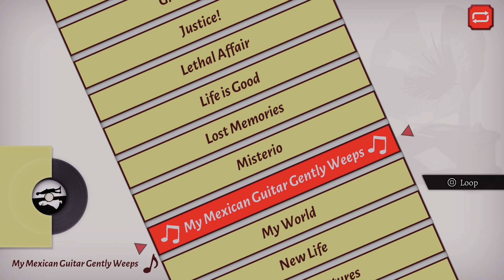[27] Will - A Wonderful World (OST) - My Mexican Guitar Gently Weeps